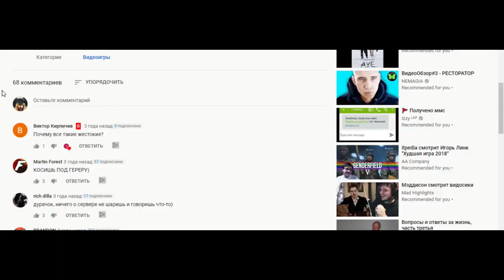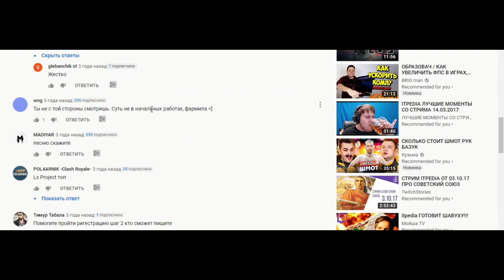АДСКИЙ GAMBIT RP или 100К АККАУНТОВ GTA SAMP